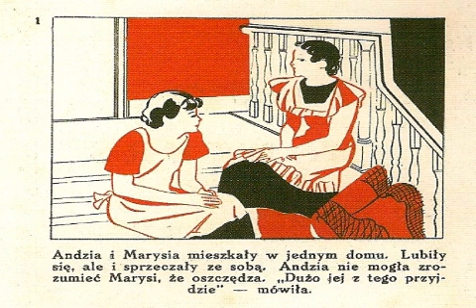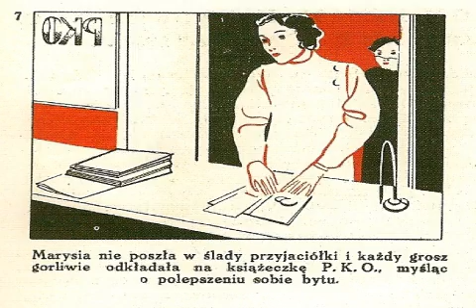Komiks o Andzi i Marysi, czyli edukacja finansowa A.D. 1935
Ciekawy przykład zaangażowania metody komiksu do kształtowania świadomości finansowej Polaków. Komiks ukazał się ok. 1935 roku, jako jedna z wielu form działań edukacyjnych banku PKO. W gruncie rzeczy przekaz do dziś pozostał aktualny.